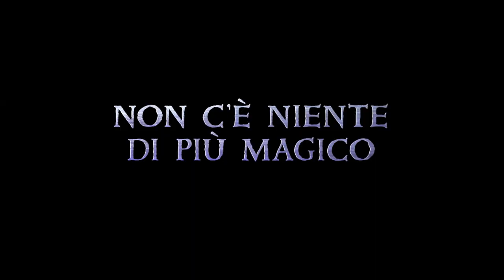ONWARD - Oltre la magia | Trailer Ufficiale Italiano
ONWARD - Oltre la magia arriva nei cinema il 19 agosto 2020.